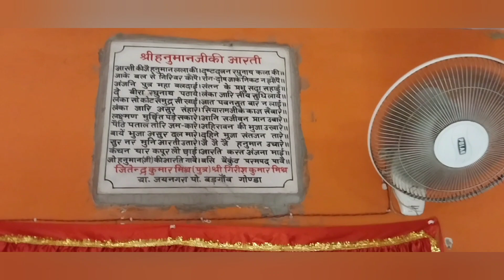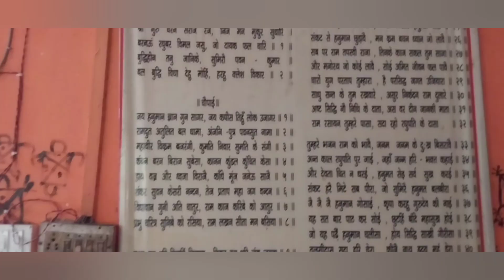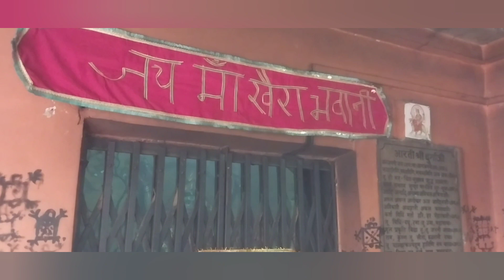Khairabhavani Temple Gonda up the roy vlogs #5742